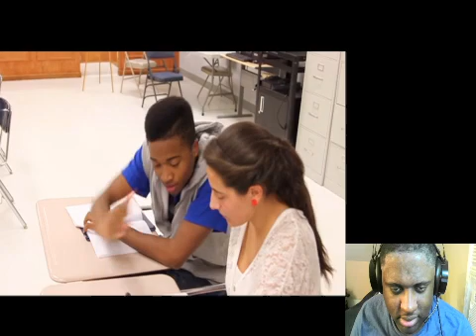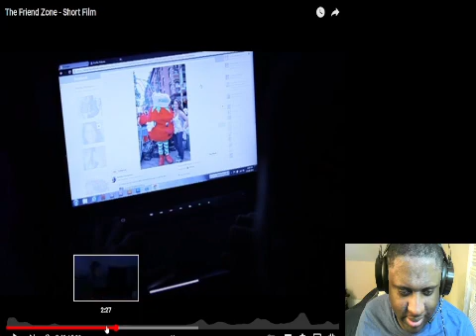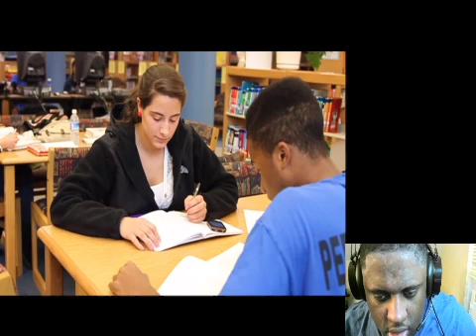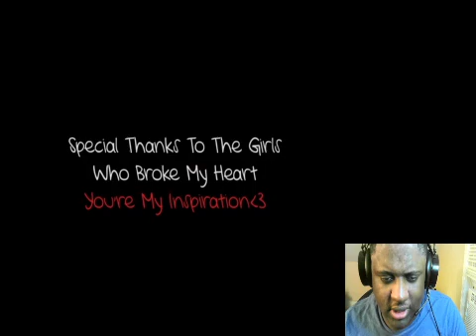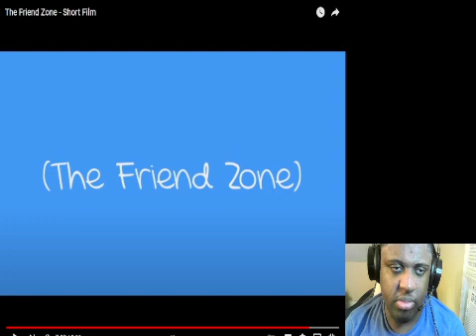The Friend Zone Short Film Reaction